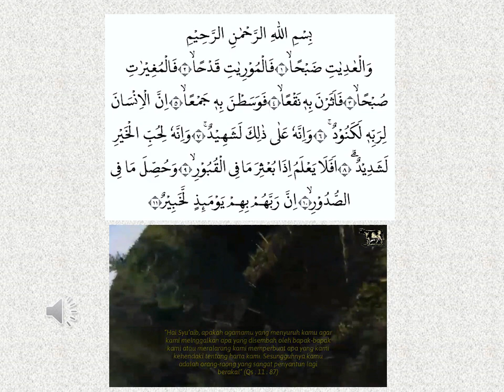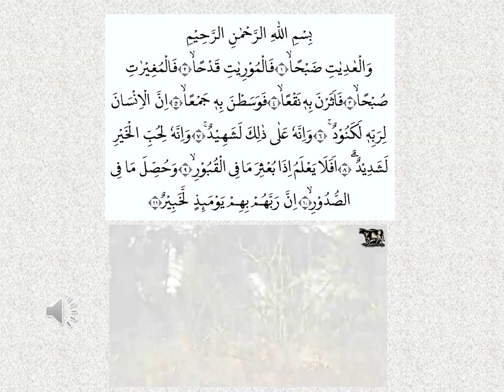SPM Edukasi - Q.s Al A'diyat Taha Al Junaid (junior)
SPM Edukasi - Q.s Al A'diyat
Taha Al Junaid (junior)
Semangat Belajar Qur'an
Allahummarhana bil Qur'an
(Ya Allah, sayangi hamba dengan Al-Qur'an)
Smart Products Muslim